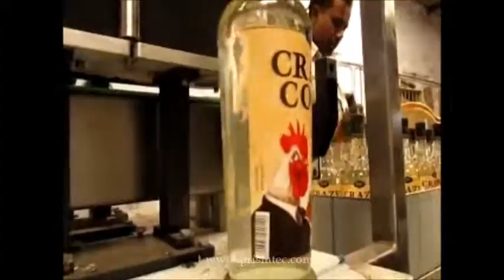Three Side Sticker Labeling Machine for Liquor Round Bottles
Prismtech Packaging Solutions Private Limited provides complete solutions in Packaging Equipments and Materials.

Besides Packaging Equipments, our another division is in to Printing of Self Adhesive Sticker Labels in Roll Form, Printed Shrink Sleeves, Duplex Cartons.

Thanks & Regards
For Prismtech Packaging Solutions Pvt. Ltd

Maulik Shah
Director